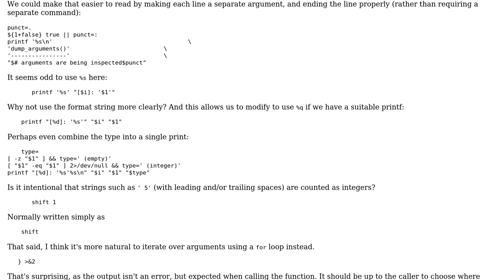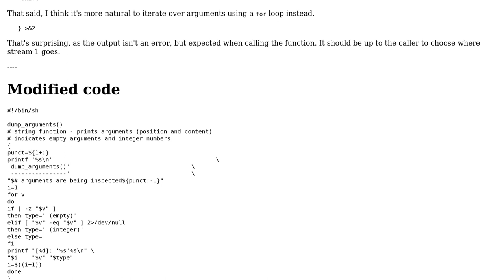POSIX shell function to "dump" all given arguments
With thanks & praise to God, and with thanks to the many people who have made this project possible! | Content (except music & images) licensed under CC BY-SA | Music | Images & others | With thanks to user Toby Speight user LinuxSecurityFreak and the Stack Exchange Network Trademarks are property of their respective owners. You are responsible for your own actions.